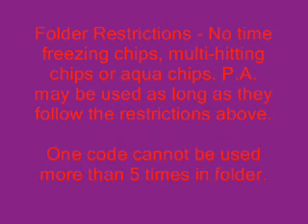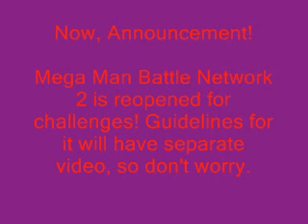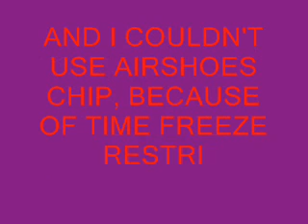Challenge Shinji-kun - There isn't much place to move (#86)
Announcement - BN 2 IS OPENED FOR CHALLENGES!